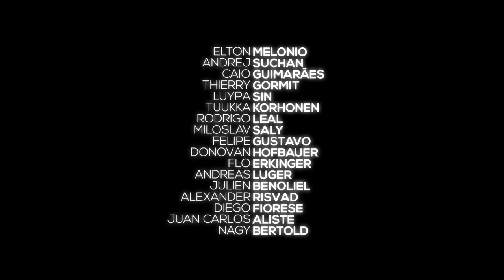Skateboard Makes World Go Round - ep. 4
Este é o quarto vídeo da nova série do OLHO DE PEIXE, uma coletânea com as melhores imagens do ano passado mostrando que o Skateboard Faz o Mundo Girar e nos leva a diferentes lugares. O episódio é produzido por Marcos de Souza e passa por diversos países na Europa.

Fourth video of our new serie is out now. A mix with best footy of last year, showing that SKATEBOARD MAKES WORLD GO ROUND and bring us to different places. This episode is produced by Marcos de Souza at many countries in Europe.

Skaters: Elton Melonio, Andrej Suchan, Caio Guimarães, Thierry Gormit, Luypa Sin, Tuukka Korhonen, Rodrigo Leal, Miloslav saly, Felipe Gustavo, Donovan Hofbauer, Flo Erkinger, Andreas Luger, Julien Benoliel, Alexander Risvad, Diego Fiorese, Juan carlos Aliste and Nagy Bertold.

Filmed/edited: Marcos de Souza

Music: Incredible Bongo Band - Sing Sing Sing

Próximo/Next episode:

30/04 — Diogo Ramos